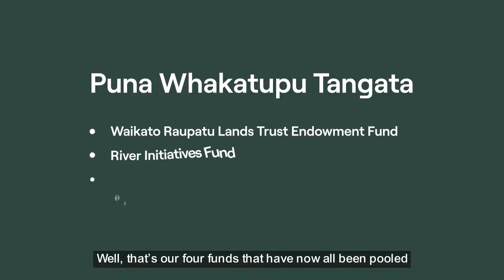Puna Whakatupu Tangata Explained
Let Kingi help you to understand what the new iwi investment framework for Waikato-Tainui is and why it was created, and Tainui Group Holdings' role as Chief Investment Officer.